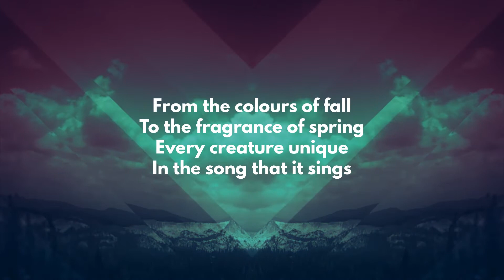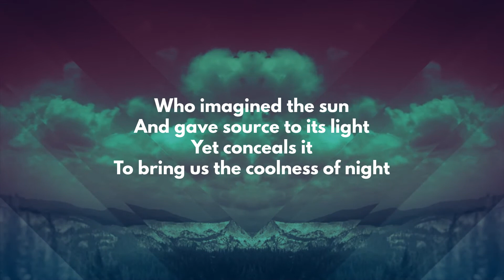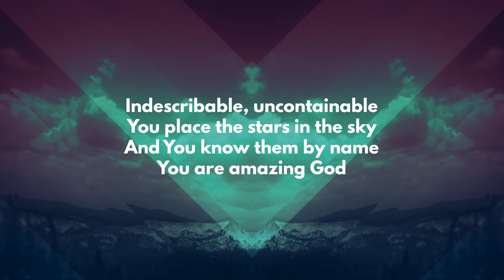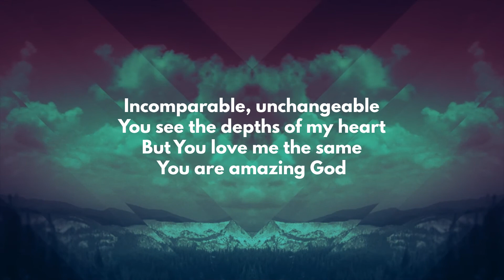Indescribable by Chris Tomlin / Lyric Video & Cover by Rob Cooper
Hey! I made this specifically for any churches who might be in need of worship videos.

Worship:
Indescribable - Jesse Reeves, Laura Story CCLI# 4403076

Motion Background:
C+M Vol.2 from DanStevers.com

Recording Equipment:
Sennheiser MK4 Condenser Microphone
sE X1s Condenser Microphone
PreSonus Audiobox USB 96